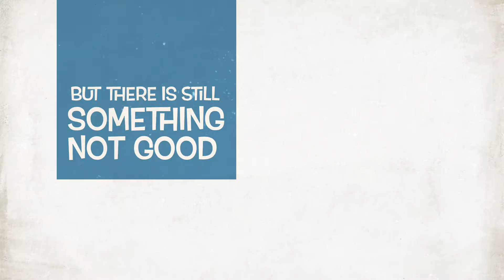The Spy Trailer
Elyssa's creativity